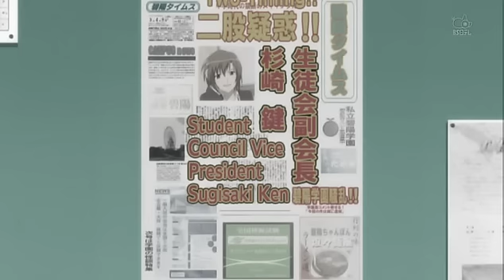sugisaki ken interview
meaning of eroge? xD